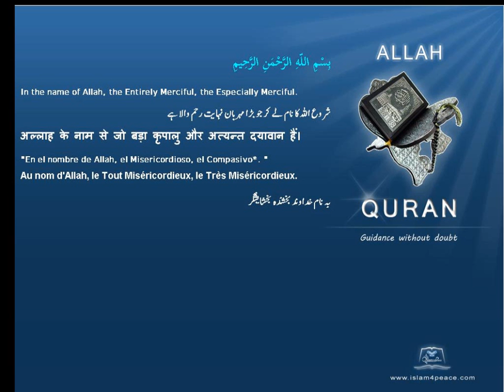Quran by Theme Turkish Ten Commandments Islam4Peace com